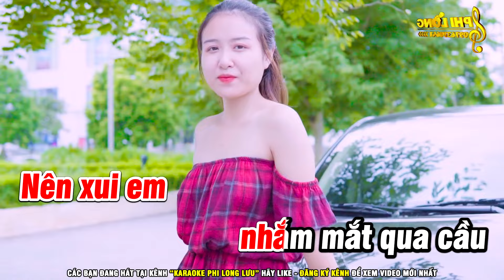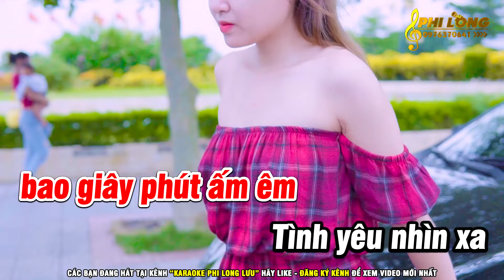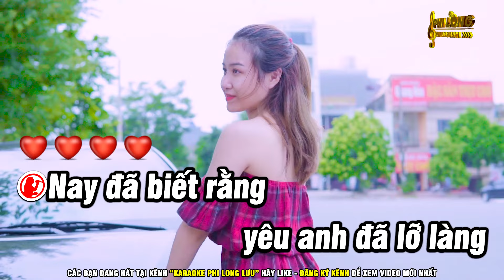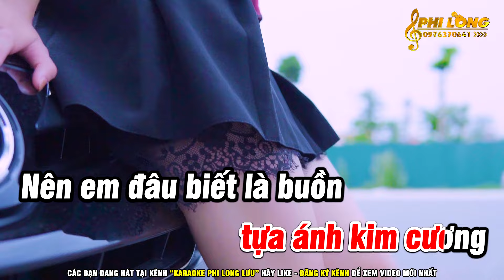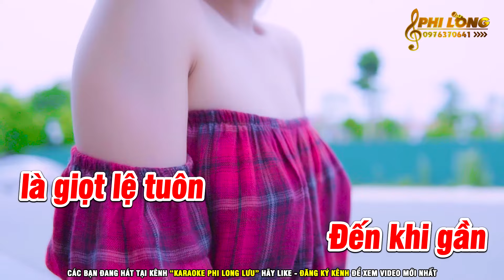Karaoke Tình Tuổi Ô Mai Nhạc Sống Tone Nữ Cha Cha Cha | Karaoke Phi Long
► Bài hát : Tình tuổi ô mai
► Sáng tác : Hàn Châu
► Producer : Phi Long - (Team Hoàng Giang) ♫
► VCPMC Hợp Đồng Số: 208/2022/HĐQTGAN-PN/MR

► © Powered by HL Media & Phi Long Lưu.